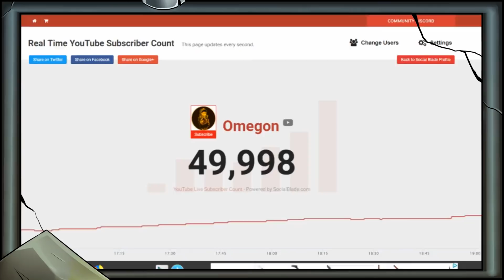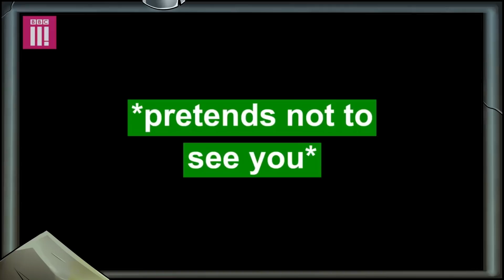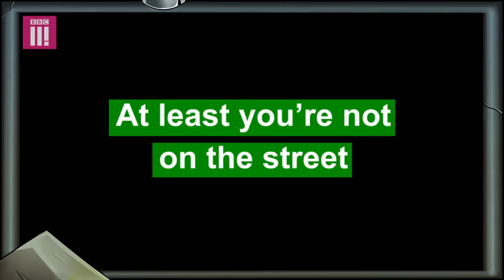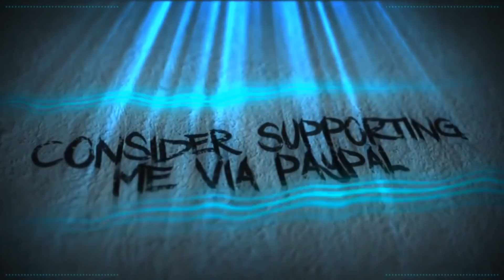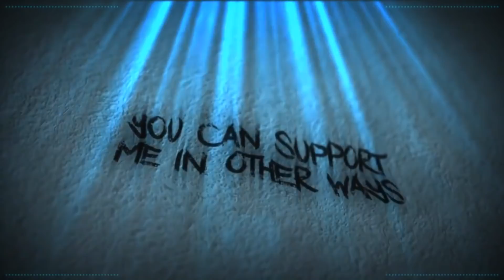A Reasonable "Things Not To Say To" Video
BadOPCode
Bronze Goose
Mr Shade
Krunchy Karma
Jo Shade
Amy McKinley
Quaxotic

Lilly
Grant Mathieson
Hollie Alice
Laura Renwick
Puk Blundell
Tallon

*Skank Isn't A Patron Anymore*
Arnfjörð
Daisy Chambers
Dolat
Drauka Grissa
Echo
Eric Dorobiala
Joanna Henry
Kitten Katrina
Liz Matthews
Michael Pettersson
Okienative
Prospero 058
Sally Cat
Seek The Truth
StarGazer
TrupsLP